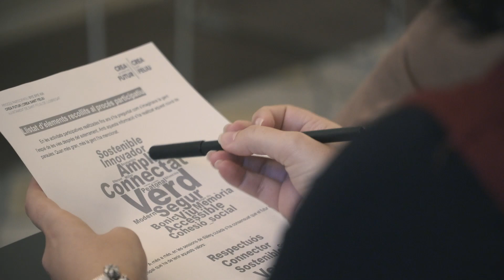El Consell de Dones amb el procés de participació de Sant Feliu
Dins de les activitats del procés participatiu, els consells sectorials han estat una de les sessions on grups organitzats han fet les seves aportacions al procés. En aquest cas és el Consell de Dones de Sant Feliu.